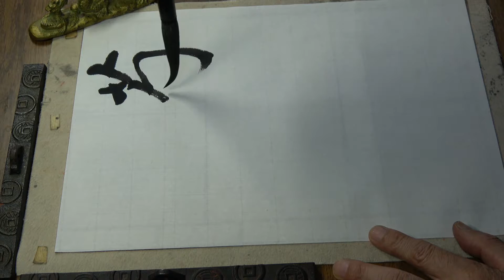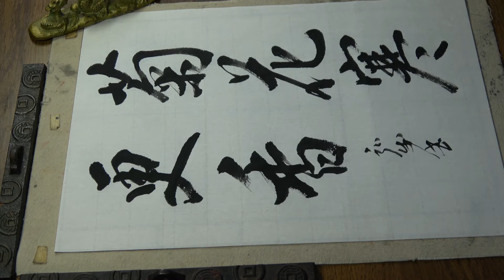kohoちゃん 書道春秋社2016年11月課題から「菊花寒更香」を行書で書く。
kohoちゃん　書道春秋社2016年11月課題から「菊花寒更香」を行書で書きました。

参考資料：書道春秋社2016年10月号次号課題予告

本投稿作品は、字典類（※）を参考にいています。文部科学省が示している字体、筆順と異なる字もあります。

参考字典：新書道字典（二玄社）
　　　　：王義之書法字典（二玄社）
　　　　：宋四家字典（二玄社）
　　　　：書道三体字典（野ばら社）